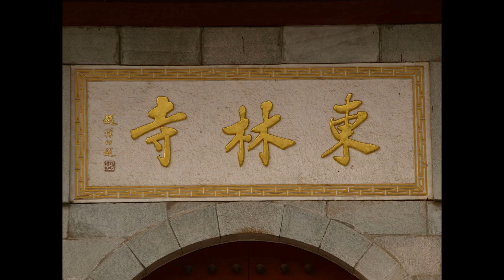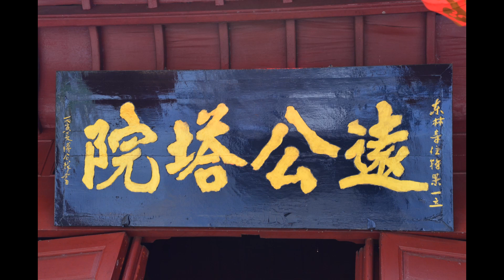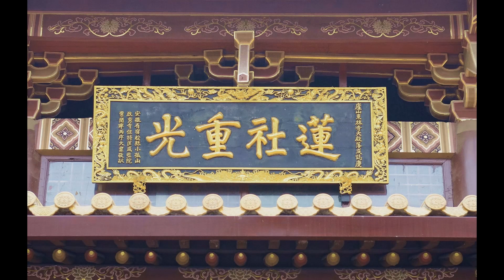蓮池大師《佛說阿彌陀經疏鈔》第4講(全97講) 2010~2012年【音頻】-廬山東林寺大安法師講述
蓮池大師《佛說阿彌陀經疏鈔》第4講(全97講)

【大安法師講於廬山東林寺第三屆淨土研習班課程】
主講：大安法師
講題：蓮池大師《佛說阿彌陀經疏鈔》(全97講)
時間：2010年11月8日開講 2010~2012年
地點：廬山東林寺

全集《蓮池大師：佛說阿彌陀經疏鈔、西方發願文、論淨土教緣起(彌陀疏鈔)》-播放清單網址：